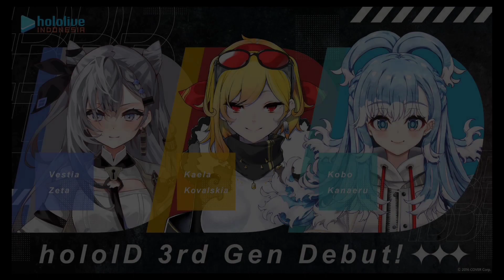HoloID Gen 3 In a Nutshell:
this took me the whole day to make
I'm tired